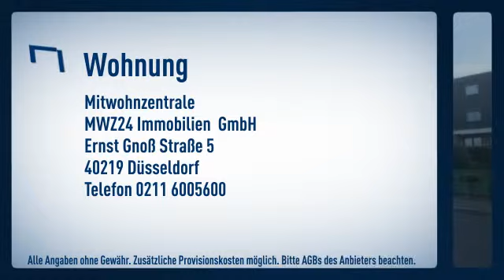Lörick/ Nähe Bürozentrum Seestern: Erstbezug zum Dezember 2013! Hochwertig eingerichtete